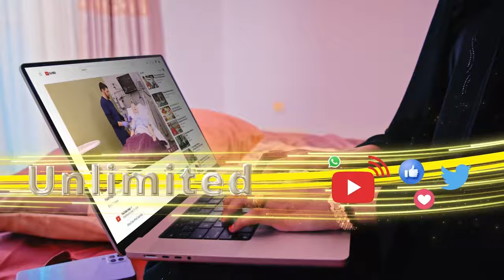Masuuliyiinta heer qaran ee garabka Haweenka ee Xisbiga Waddani ayaa booqasho ku tagay Boorama